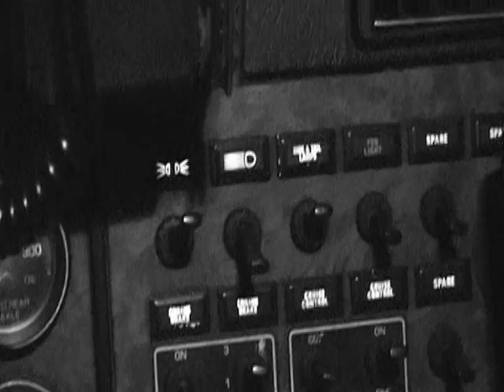NWO Chris's Semi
This is just a hobby page - based on real world results not here to ask you to buy anything like most others!